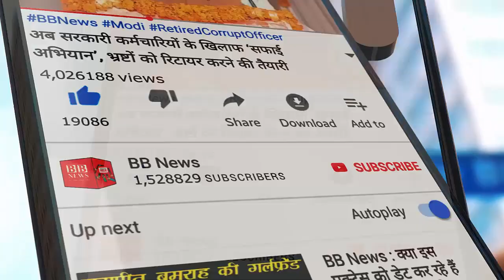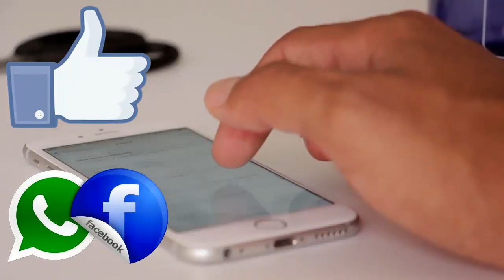एक बार फिर Delhi की कमान Kejriwal के हाथ, Exit Poll में पूर्ण बहुमत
Voting ended in 70 seats for the Delhi Assembly elections today. In the exit poll results, the Aam Aadmi Party is once again looking to form a government in Delhi with an overwhelming majority. The AAP has left the BJP far behind in the results of several exit today. At the same time, the Congress account also does not appear to be open.

In the exit poll of News24, Aam Aadmi Party (AAP) is getting 55 seats, BJP is getting 15 seats. At the same time, the Congress account also does not appear.

In the exit poll of Times Now, the Aam Aadmi Party (AAP) is seen getting 44 seats. The BJP is getting 26 seats. At the same time, the account of Congress is also not opening. In such a situation, the government of AAP seems to be formed.

In the exit poll of India News, Aam Aadmi Party (AAP) is seen getting 53-57 seats. BJP is getting 11-17 seats. At the same time, Congress is seen getting 0-2 seats.

The exit poll of the Republic shows the Aam Aadmi Party (AAP) getting 48-61 seats, BJP getting 09-21 and Congress getting 00-01 seats.

The exit poll of ABP News shows Aam Aadmi Party (AAP) getting 49-63 seats, BJP getting 05-19 and Congress getting 00-04 seats.

In the exit poll of India TV, Aam Aadmi Party (AAP) is getting 44 seats, BJP is getting 26 seats. At the same time, the Congress account also does not appear.

In the exit poll of TV9, the Aam Aadmi Party (AAP) is seen getting 54 seats, BJP 15 seats and Congress 1 seat.

In the exit poll of News X, the Aam Aadmi Party (AAP) is getting 50-56 seats, BJP is getting 10-14 seats. At the same time, the Congress account also does not appear.

In the exit poll of India Today and Axis My India, AAP is getting 7 to 9 seats in north-east Delhi. At the same time, BJP is seen getting 1 to 3 seats.